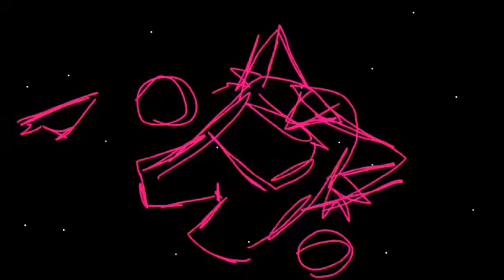Untrust meme || Among us || FlipaClip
RUS
Да да...
Этот фэндом давно устарел и никто не заметит эту анимку, ну да лааадно :"D
ENG
Yes Yes...
This fandom is outdated for a long time and no one will notice this animation, well, oh well, well :"D

character's names:
1) angel
2) dum
3) flowey
4) mia
5) nobody
6) cup
7) detective
8) me

даже не спрашивайте почему кровь сначала зеленая а потом красная ;-;